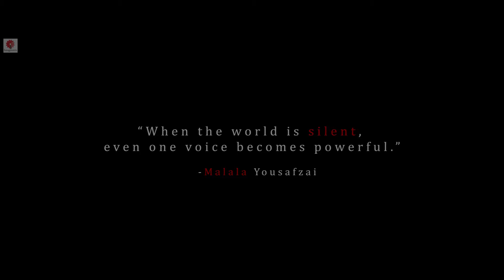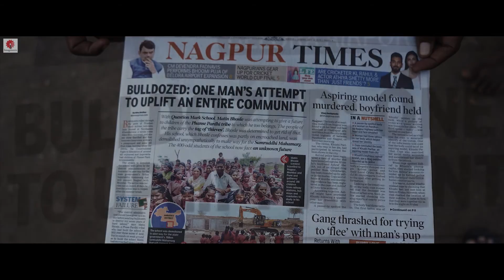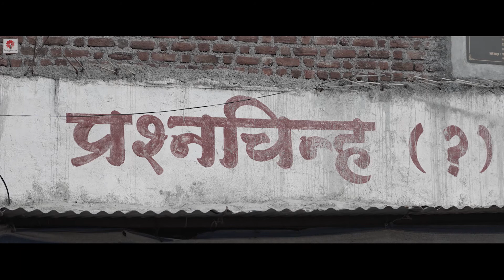Songs of the Silent Protagonist | Part II - The Fourth World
Part 2: The Fourth World:
The Fourth World is an extension of the three-world model, used variably to refer to Sub-populations socially excluded from global society; Hunter-gatherer, nomadic, pastoral, and some subsistence farming peoples living beyond the modern industrial norm. Matin Bhosale and the team visits such a settlement at Aganthi Beda to understand the socio-economic background of the phase paradhi community, their challenges and gaps, especially their children.

Synopsis:
Phase Paradis was the hunting tribal community, a de-notified criminal tribe. Along with this stigma, the community is forced to live under inhuman conditions to an extent that their children have to beg on the streets for sustenance. To achieve SDGs there is a need to pay special attention towards nurturing such (vulnerable) communities for its achievements.

‘Prashnachinha Adivasi Ashram Shala’ is a school founded by Mr Matin Bhosale, who quit his Govt. job as a school teacher for the upliftment of his community by providing education to their children.

The documentary showcases the conditions of this tribe and exhibits the challenges of institutionalization of such children in the formal education system.

CREDITS:
Directed & Edited by - Ajinkya Patil

Cinematographer - Rohan Wankhade & Akshay Marotkar

Sound - Kunal Ghatol (WellBro_21)

Executive Producer - Rahul Kumar

Production Manager - Bhushan Zadpe

Assistant Director - Rohan Wankhade

Technical Assistant: Rohit Wankhade

Recording - Ramiz Raja (Candid Music Studio)

Theme: Hymns of Silent Heroes
Vocals:  Palak Thawrani & Dhruvi Shah
Flute: Ashish Umale

Research: Ajinkya Patil & Pramodh Kalbande

Interviewers: Pramodh Kalbande, Gaurav Bhosale, Ajinkya Patil & Rohan Wankhade

Moving & Stills: Matin Bhosale, Pramodh Kalbande & Anand Kausambe

Production Stills: Akshay Marotkar & Rohan Wankhade